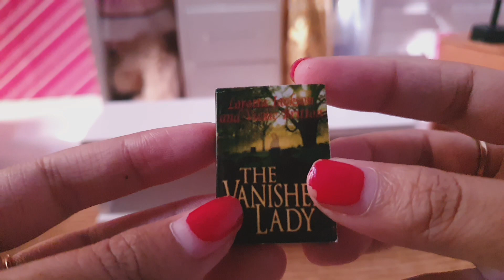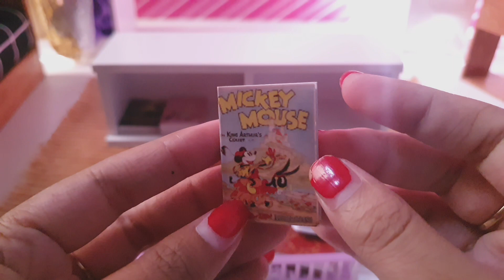8 Minutes Satisfying After Coming Home From School Clean The Room ASMR - uniforms, bags, books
8 Minutes Satisfying After Coming Home From School Clean The Room ASMR - uniforms, bags, books